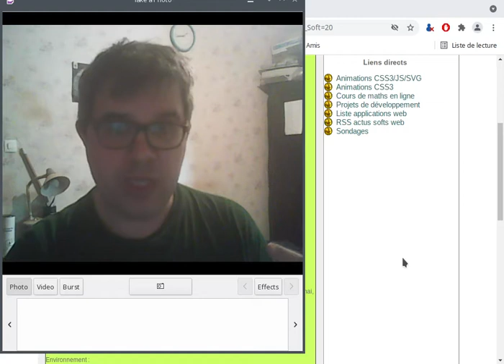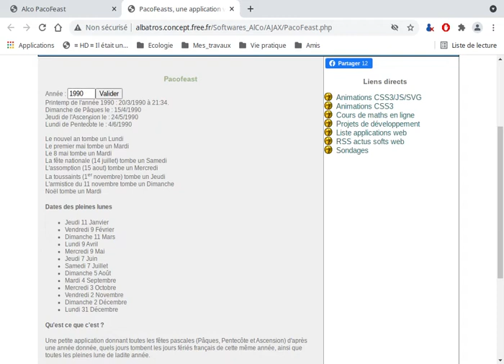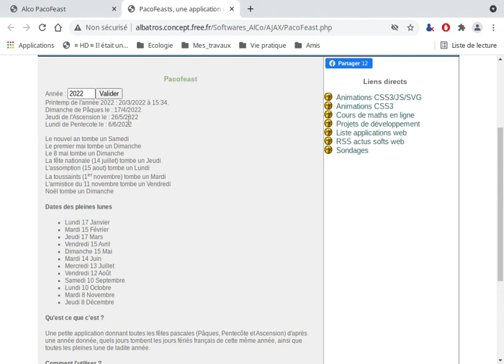Comment calcule-t-on le jour de Pâques ?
Comme le titre l'indique

Le logiciel indiqué dans la vidéo est sur l'hyperlien suivant